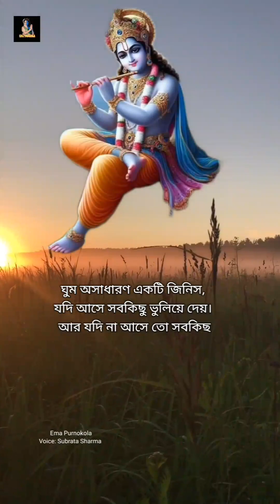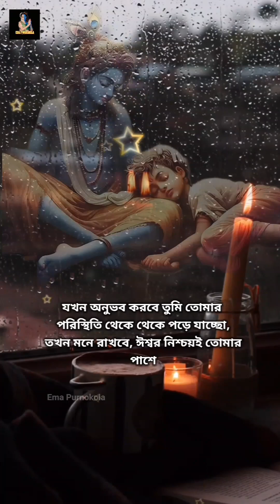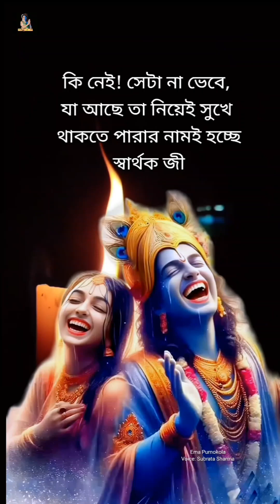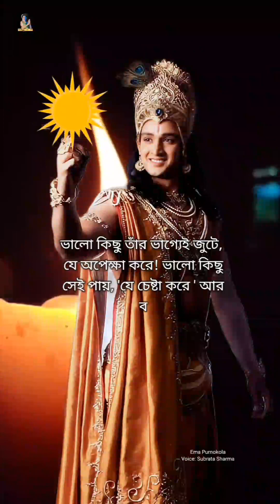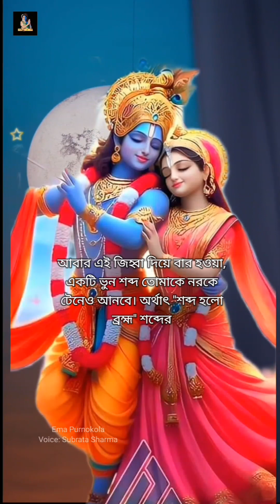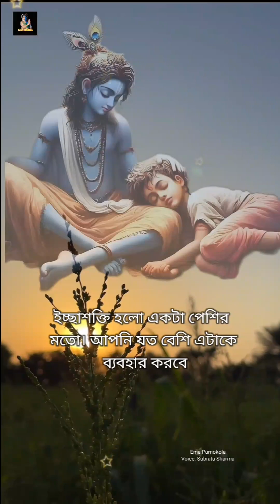Krishna bani 73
Voice      : Subrata Sharma

Editor     : Subrata Sharma

Source   : krishna bani

Ctagory : Hinduism related &

                  motivations video.

locaition/Address/Home

ইকরতলী শ্রী শ্রী মহাপ্রভু মন্দির(ছয়শ্রী)

Radhe Radhe. ♥♥♥l